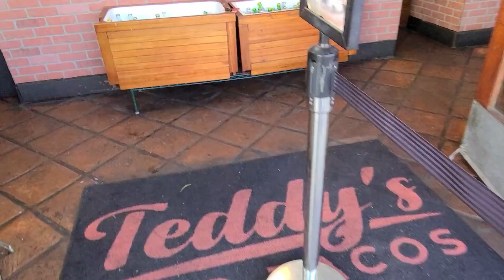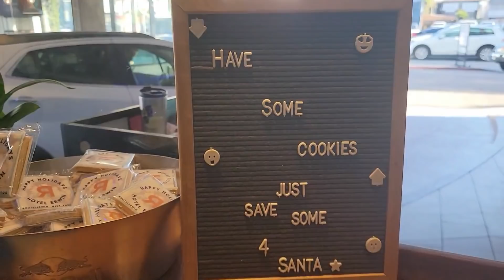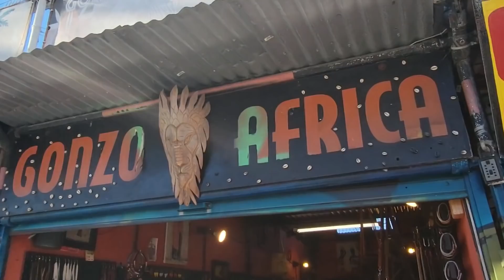VENICE BEACH CALIFORNIA ON A SATURDAY MORNING VLOG